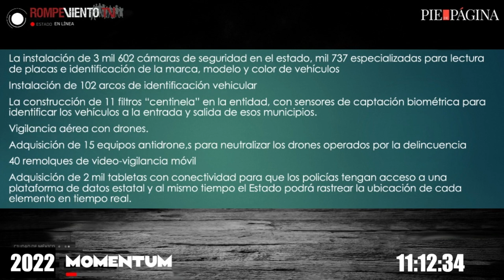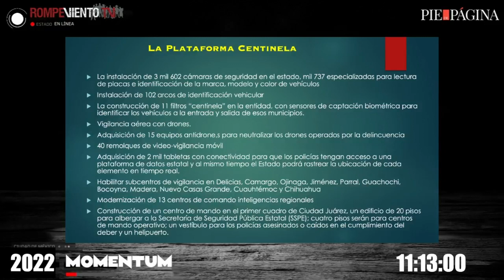Plan Centinela: con miles de cámaras buscan frenar la violencia en Chihuahua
Un MOMENTUM con Rocío Gallegos / La Verdad

¡Conéctate a la alianza de Pie de Página y Rompeviento TV!